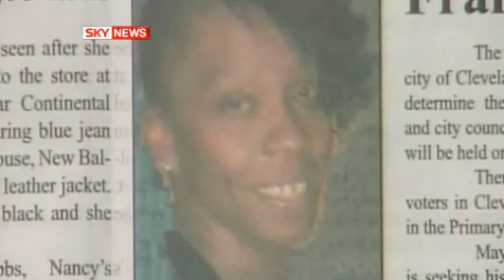Four More Bodies Found At US Rapist's Home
Four more bodies have been found at the house of a convicted rapist in Cleveland, Ohio, US police say.
Officers made the gruesome discovery in the back garden of Anthony Sowell's property.

A skull was also found in the basement, police spokesman Lt. Thomas Stacho said.

It takes the total number of bodies found at the property to 10 - after six badly decomposed corpses were previously discovered.

All six were female and were the victims of homicide. Five of them had been strangled, police said.

Sowell, 50, has been charged with five counts of aggravated murder.

He was also charged with rape, assault and kidnapping, officers said.